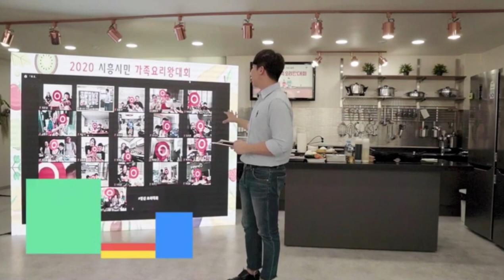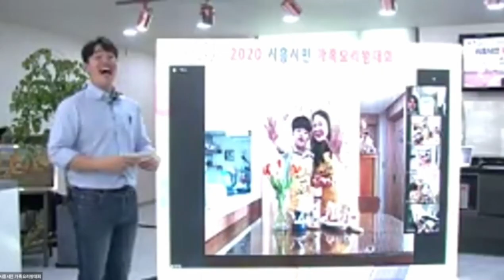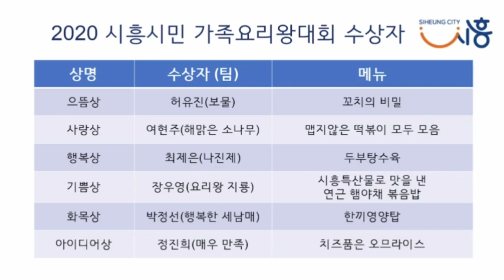최초공개!! 시흥시민 가족 요리왕대회 그 결과는 과연????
지난 10월 17일 토요일에 온라인 요리 경연행사인  '2020 시흥시민 가족 요리왕대회'이 열렸었는데요!!!

식품안전골든벨도 하고 요리연구가 이혜정과 함께 쿠킹쇼도 진행하고
요리를 좋아하는 시흥시민 가족 20팀이 참여해

캠핑장, 사업장, 가정 등 다양한 곳에소 함께 온라인으로 요리경연을 펼쳤는데요~

이번 '2020 시흥시민 가족 요리왕대회'의 으뜸, 사랑, 행복, 기쁜, 화목, 아이디어 상을 받은 가족은 누가될까요?

두구두구두구두구두구두구두구두구두군두군두군두군두근두근두근두근

최초공개!
지금 바로 요리경연의 결과를 공개합니다!